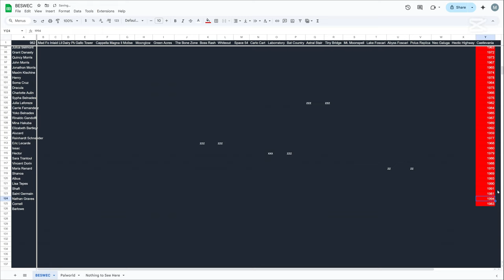New Character Nathan Graves Vampire Survivors Castlevania BESWEC 361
Time to move fast with Sonic Dash as New Character Nathan Graves Vampire Survivors his way through Ode to Castlevania in BESWEC 361.  He'll Rapidus Fio, get some Blood Astronima stuff and try and unlock Brauner.

Streaming every day mostly at 12 PM EST / 4 PM GMT.  Full streaming schedule for the week, 2024, December 1-7

00:00:00 New Character Nathan Graves Vampire Survivors Castlevania BESWEC 361
00:00:24 Ode to Castlevania DLC with Nathan Graves
00:26:12 Evolving Sonic Dash Into Rapidus Fio
00:39:44 Secrets Hunting
00:40:08 Tally Check-off. 1,994 Down 982 to Go... Oh... Oh God...
00:40:38 Thanks and Thumbnail

He failed.  The Portrait of Ruin was too much for Nathan it seems.  But how will Barlowe fair next time in BESWEC 362?  It's time for domination, agony and anger.